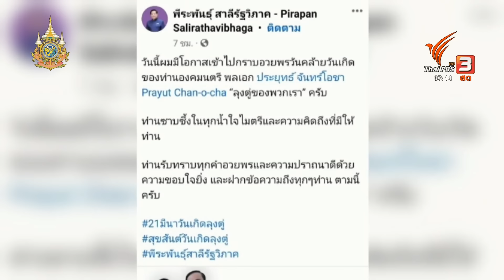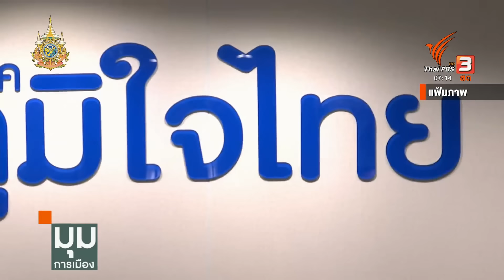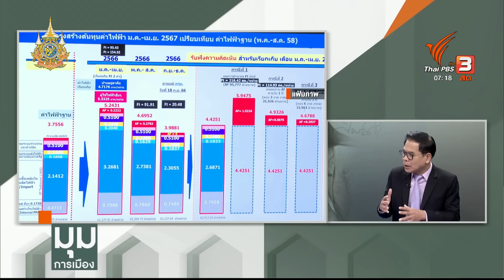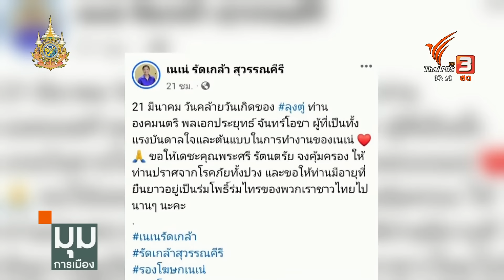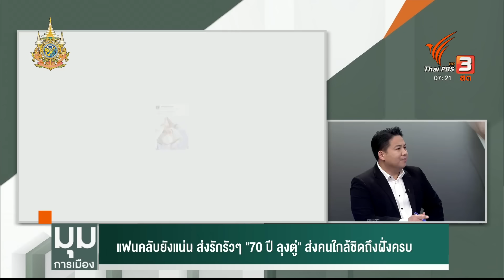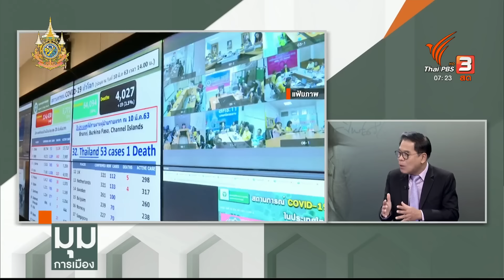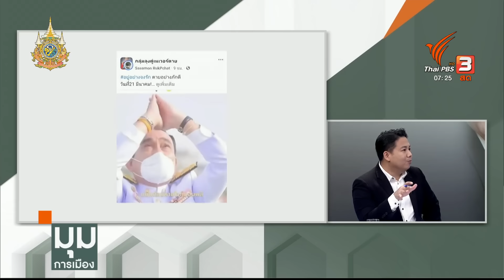วันเกิดครบรอบ 70 ปี "พล.อ. ประยุทธ์" ส่งคนใกล้ชิดถึงฝั่งครบ | มุมการเมือง : 22 มี.ค. 67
"พล.อ. ประยุทธ์ จันทร์โอชา" อดีตนายกรัฐมนตรี ก้าวลงจากเวทีการเมืองไปรับบทบาทใหม่ในฐานะองคมนตรี แต่อดีตคนการเมืองในอาณัติก็ยังให้ความเคารพกันอยู่ ซึ่งในวันคล้ายวันเกิดครบ 70 ปี ของ "ลุงตู่" เมื่อวันที่ 21 มีนาคมที่ผ่านมา ได้เห็นคนการเมืองหลายคนที่ปรากฏตัวในโอกาสนี้อย่างเหนียวแน่น ส่งรักกันรัว ๆ ขณะที่ ย้อนกลับไปช่วงก่อนหน้านี้ แต่ละคนก็ล้วน "ถึงฝั่งฝัน" กันหมด